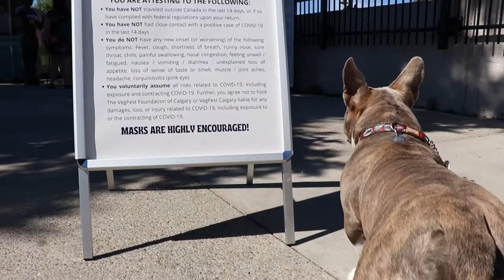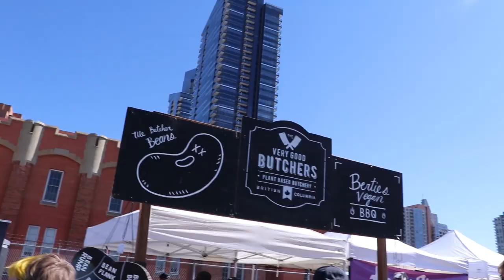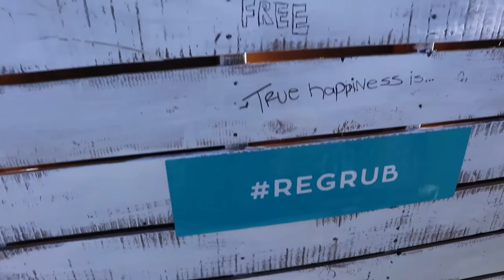Vegans Love Pit Bulls | Pocket American Bully Puppy Goes To VegFest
There is an event each year in Calgary called VegFest. This is a festival full of live music, vendors, food trucks, fun stuff for kids and dogs. It is one of the biggest vegetarian and vegan events in the city, so I decided to take my Pocket American Bully puppy Chester down to meet with the people. Along with his trusty Pitbull mix sidekick Mari we ventured to the event and discovered how much of a fan Vegans are of Pitbulls.

If you enjoy Staffordshire Bull Terrier and Pocket American Bully puppy content be sure to let YouTube know!

Gear used in this video:
✔ Canon Rebel SL2 Camera
✔ Ubeesize Flexible Phone & Camera Tripod

Visit my website Pibbles & Bits for all things bully breeds, including American Bully dogs, Pit Bulls, Staffordshire Bull Terriers, American Staffordshire Terriers, Bull Terriers, French Bulldogs, Rottweilers, Olde English Bulldogge, Aussie Bulldogs, Boston Terriers, and many many more!